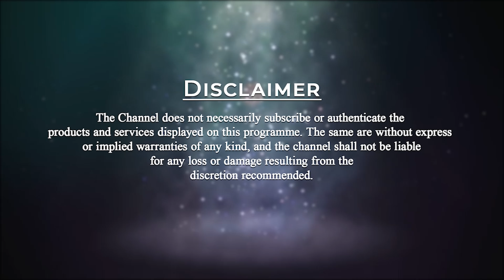How Do Experiments Lead to Deeper Experiences? | Patriji Daily Wisdom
Truth begins with scientific temper. Scientific temper is experimentation. It is not belief. When we do experimentation then experience will happen. Experiment with meditation and know.